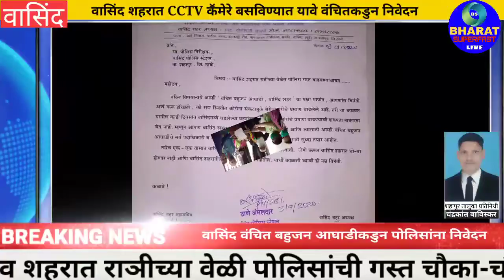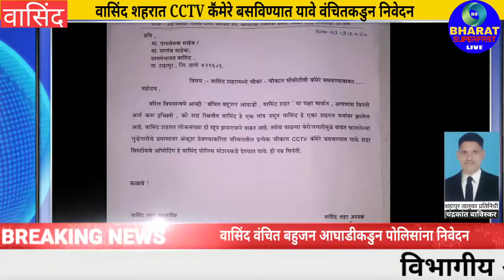वासिंद शहरात CCTVTकॕमेरे बसवावे राञीच्या वेळेत पोलिसांची गस्त वाढवावी या मागणीसाठी वंचितकडुन निवेदन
वासिंद (चंद्रकांत बाविस्कर ) वासिंद शहरात कोरोना महामारीच्या पार्श्वभूमीवर बेरोजगारी वाढल्यामुळे गुन्हेगारी व चोरी वाढण्याची शक्यता नाकरता येत नाही यामुळे वंचित बहुजन आघाडीच्या वतीने वासिंद शहरात सीसीटीव्ही कॕमेरे व चौका-चौकात गस्त वाढविण्यात यावी या मागणीसाठी वासिंद पोलिसांना निवेदन देण्यात आले...सविस्तर वृत्त पहा. भारत सुपरफास्ट लाईव्ह जनसामान्यांच्या हक्कासाठी लोकप्रिय मराठी न्युज चैनल आहे.Welcome to our youtube channel BHARAT SUPERFAST LIVE.

About News Video: YOUTUBE NEW UPLOAD IN MARATHI ,. ,. BHARAT SUPERFAST LIVE NEWS YOUTUBE CHANNEL .(..and in this news video children's are not seen .)